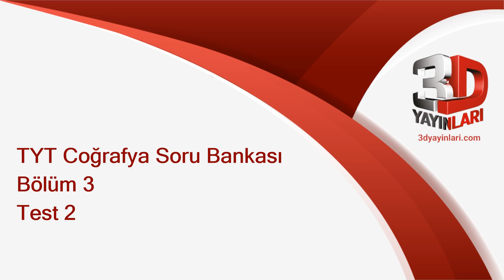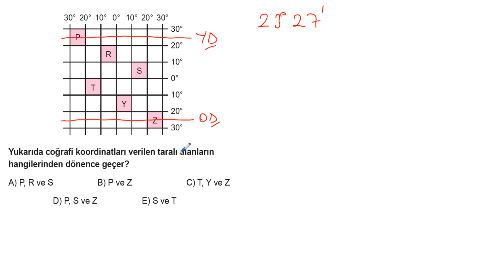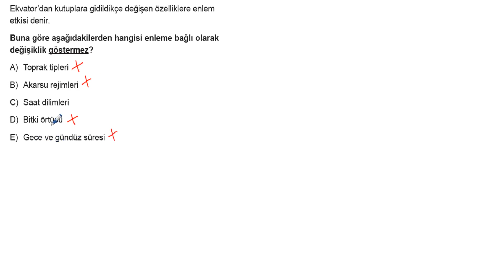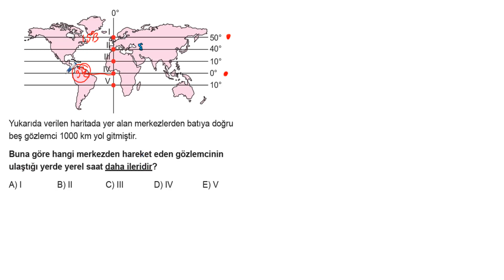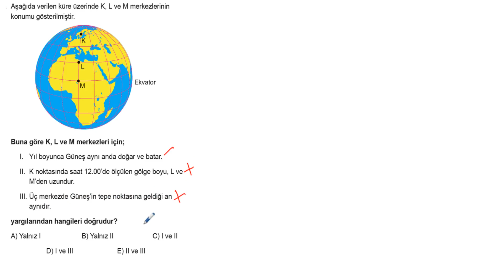TYT Coğrafya Soru Bankası Bölüm 3 Test 2 Soru Çözümleri